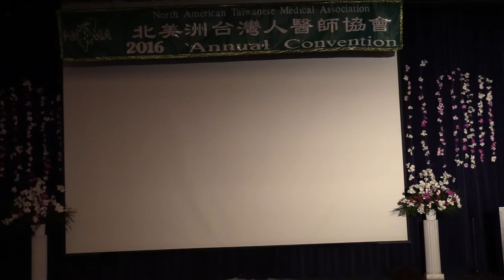Christine Cheng歌仔戲表演@NATMA南加州分會2016年年會-09102016